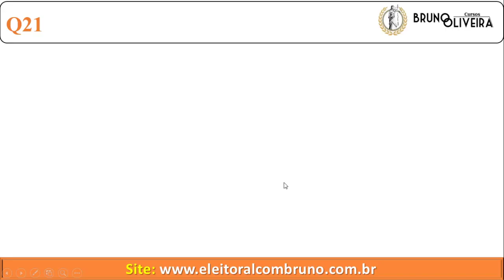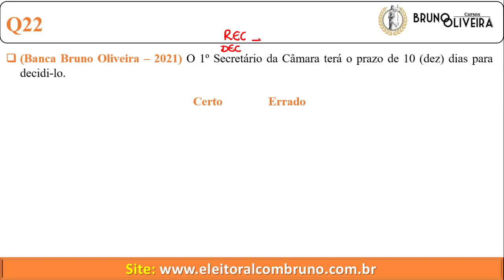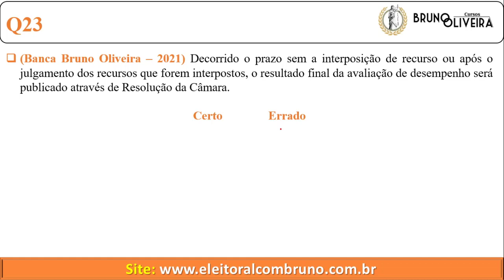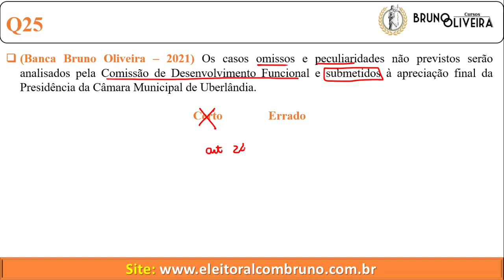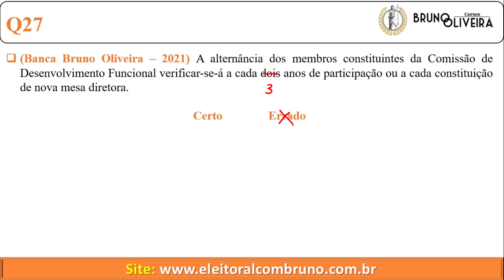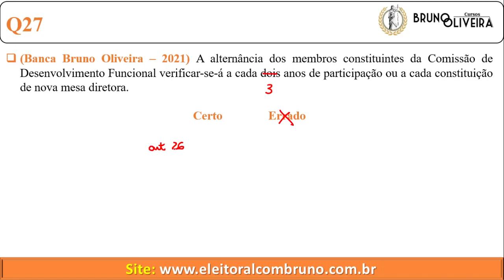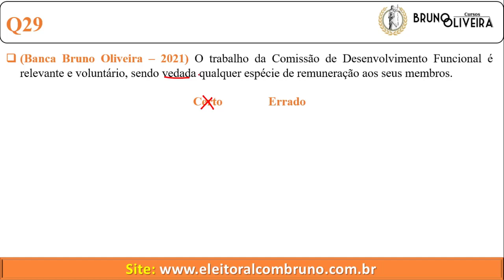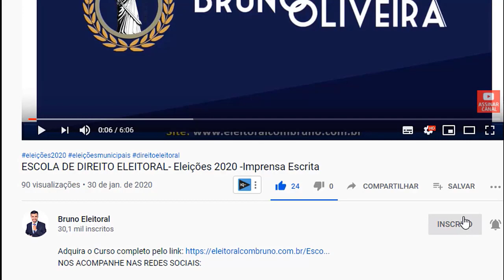Portaria nº 475/2020 | Avaliação de Desempenho | Art. 20 ao 32 | Questões 21 a 30